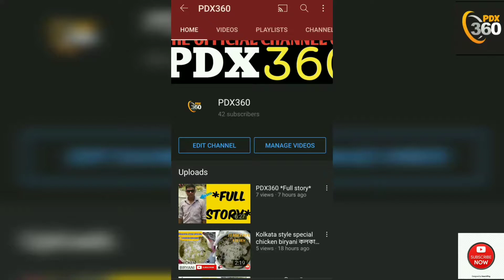Easy Egg Biriyani ঘরোয়া পদ্ধতিতে এগদম বিরিয়ানি বানানোর সহজ পদ্ধতি